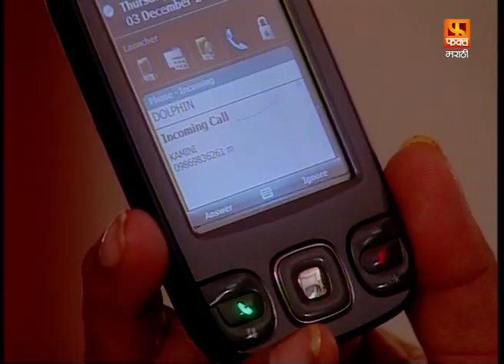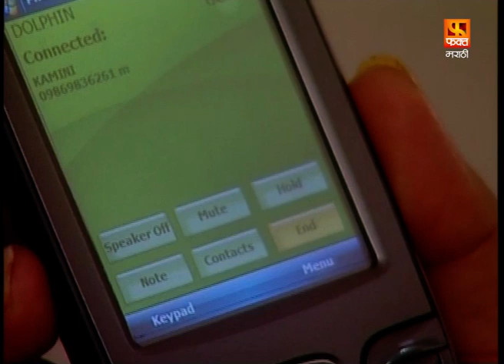SAAHEB | Marathi Drama Serial | Full Episode 65 | साहेब | मराठी मालिका | Fakt Marathi